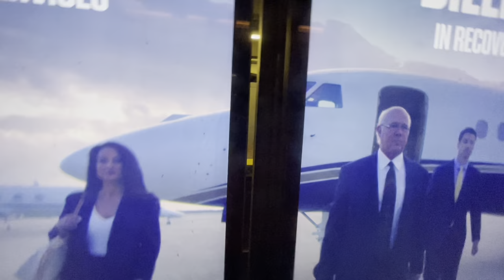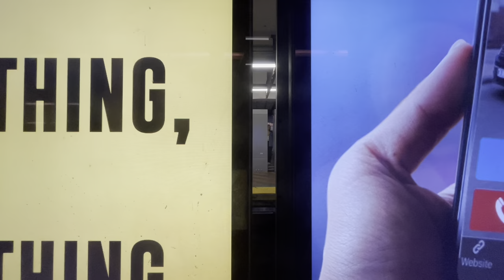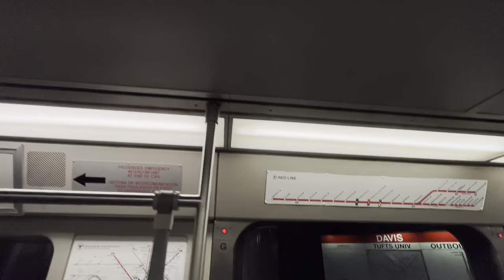Onboard: MBTA “The T” Red Line Train from Charles/MGH to Davis Square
As of the previous video we rode back in March of 2023, The Red Line train heads Outbound to Alewife as Out of Boston.

Hope everybody enjoys the ride :)